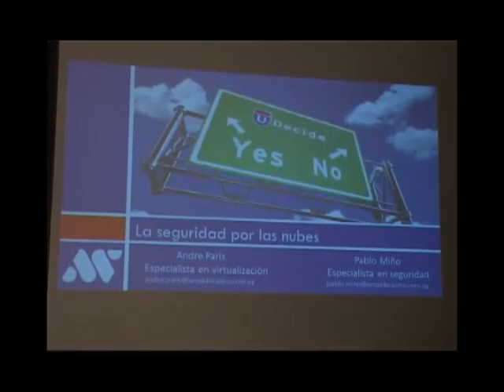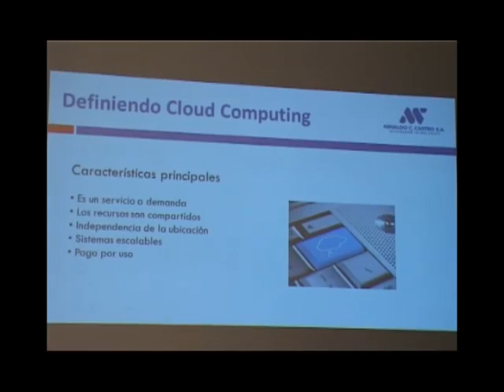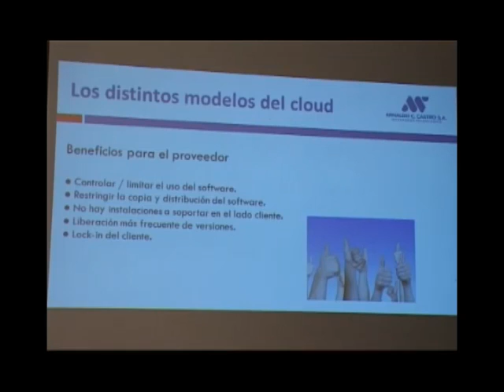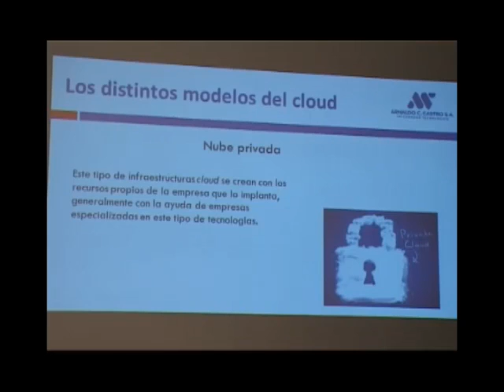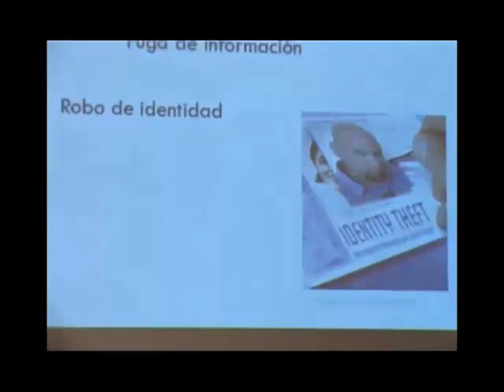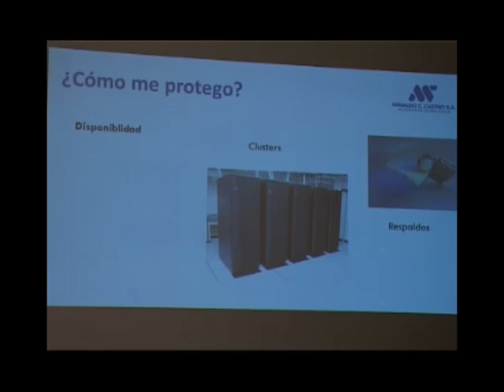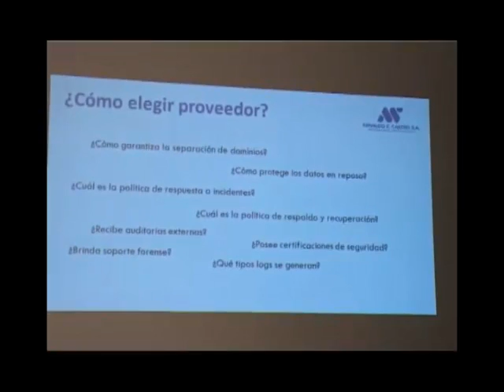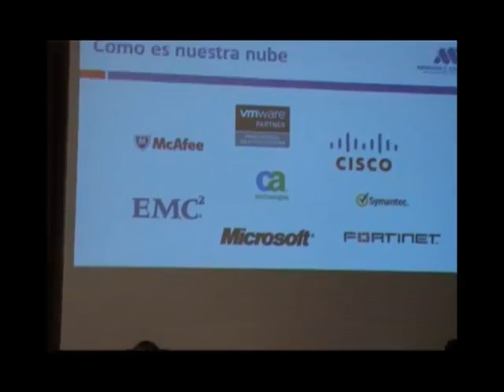JIAP 2011 - La seguridad por las nubes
La seguridad por las nubes
Pablo Miño y André Paris
Arnaldo C. Castro S.A.

Abstract:
 Hoy en día todo el mundo habla de "la nube".
La pregunta que mas se escucha es: ¿Debería ir a la nube o no?.
Presentaremos y evaluaremos como adaptar nuestra empresa, servicios y procesos de negocio a estos avances tecnológicos.
 Definiremos y mostraremos qué es la nube desde el punto de vista de la Seguridad y cuales son las consideraciones necesarias para aplicar a este modelo.